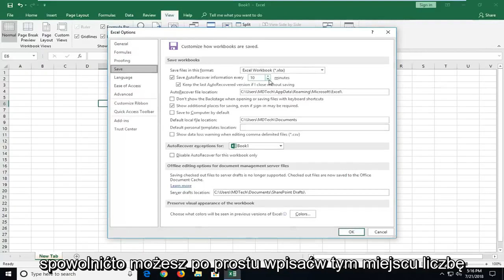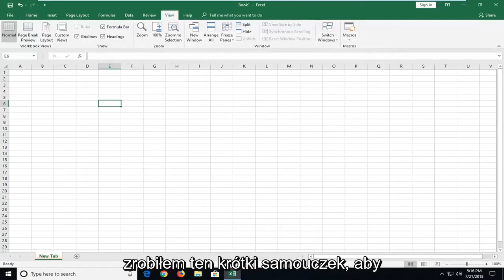Jak włączyć automatyczne zapisywanie w programie Excel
Jak włączyć automatyczne zapisywanie w programie Microsoft Excel.

Awarie się zdarzają. Zasilanie gaśnie. A czasami ludzie przypadkowo zamykają plik bez zapisywania.

Aby uniknąć utraty pracy w przypadku nieoczekiwanego zdarzenia, zapisz pliki w usłudze OneDrive lub SharePoint i użyj funkcji Autozapis, aby zapisać zmiany w czasie rzeczywistym. Ta funkcja jest dostępna tylko wtedy, gdy masz subskrypcję usługi Office 365.

W przypadku plików, które nie są przechowywane w usłudze OneDrive lub SharePoint albo jeśli nie jesteś subskrybentem usługi Office 365, upewnij się, że Autoodzyskiwanie jest włączone, korzystając ze wskazówek zawartych w samouczku.